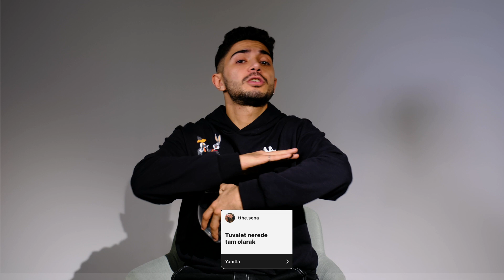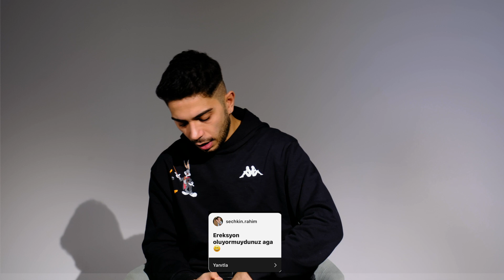EN MERAK EDİLEN SURVİVOR SORULARI!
Arkadaşlar hepinize merhabalar,
Uzun bir aradan sonra geçen hafta ilk videomuz ile YouTube maceramıza yeniden başlamıştık, bu hafta sizlere en çok istediğiniz içeriklerden bir tanesi ile geldim 🙋‍♂️

Survivor hayatımda yaşadığım, sizin gördüğünüz ama bilmediğiniz yada hiç göremediğiniz tüm özel soruları yanıtlamaya çalıştım.

Tek tek tüm yorumlarınızı okuyorum, yorumlarda soru sormaya devam edebilirsiniz 👀